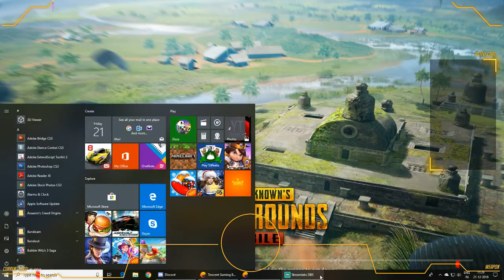[ HINDI ] PUBG MOBILE | I PLAY VIKENDI MAP FIRST TIME AND I GOT 2 FLARE | Y.T.GAMER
Hi friends
Welcome to the channel of  Y.T. GAMER
Gta v : yashil44807

Y.T. GAMER

17/11/2018         |      50

8/12/2018            |     100